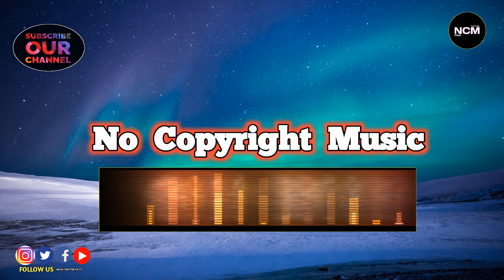No Copyright Music YouTube | Free Relax Music Sunset | [NCMYT]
Free Copyright Music Youtube